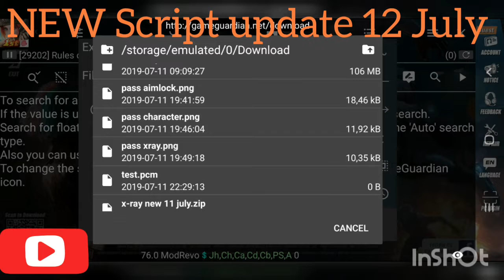[ALL FIXED] 12 July *NEW* Script🔥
📌 Script Features :
✔️ Giant Body Enemies
✔️ 1 Hit Rifles/SMG
✔️ No Recoil 100% All Guns
✔️ Wide Camera 360
✔️ Walk Through Wall
✔️ High Scope Normal
✔️ No Grass - No Lag
✔️ More Features !